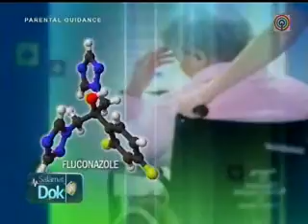Salamat Dok 6th Anniversary - Sanitation & Hygiene 2/4 July 31, 2010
Medical Talk Show - Public Service - Educational
Produced by ABS-CBN
STAFF
Producer's Assistant: Lenny Malinao
Technical Coordinator: Joan Montero
Cameraman:Jerson Albela
Medical Mission Coordinator: Eder Austrial
Multimedia Producer: Yam dela Cruz
Segment Host: Pier Pastor
Segment Producers/Researchers
Rea Tiama
Maila Cuevas
Obette Serrano
Whenz Campoy
Alexandra Geronimo
Otek Galauran
Jerome dela Cruz
Gina Tobias
Raquel Tagle
Director: Arnel Jacobe
Associate Producer: Michelle Buenviaje
Executive Producer: Marielle Gaceta-Catbagan